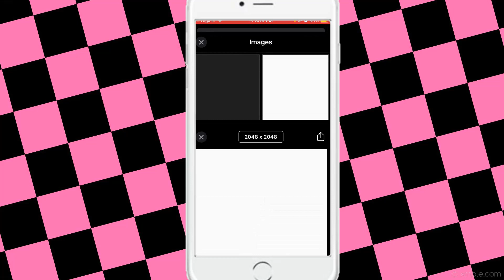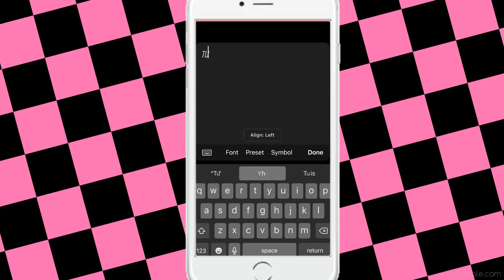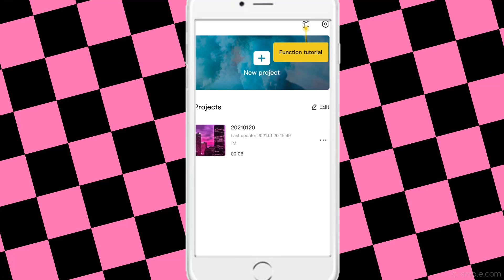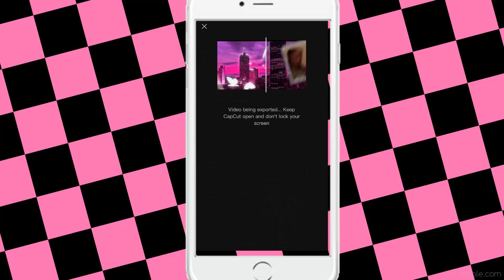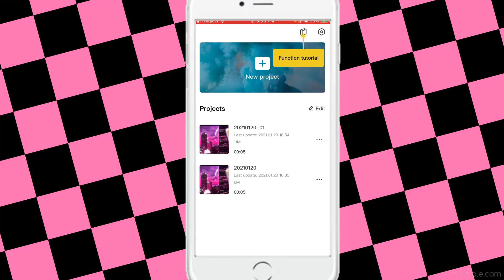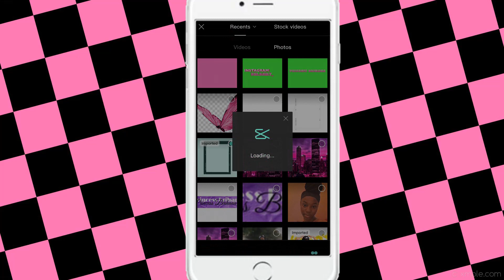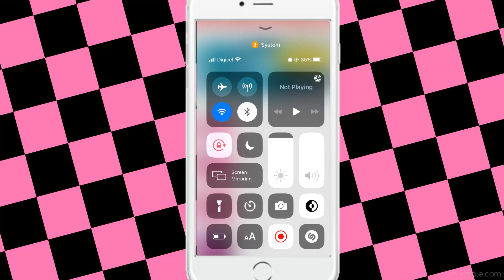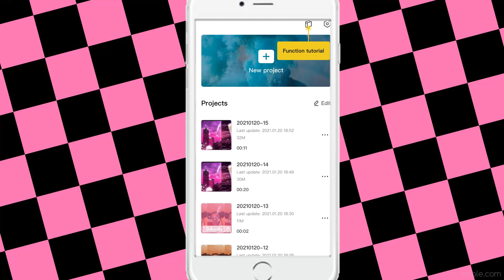HOW TO MAKE A BANNER AND A ADVANCE INTRO ON YOUR IPHONE//free apps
Thank you all so much for watching!! If you enjoyed the video make sure you share it with someone, if you want to see me grow 💞💕💖💓💝💘. I love you guys! Always remember that You can do ALL THINGS through Christ who strengthens you.

INSPIRED MY LEAH THE PLUG CHECK OUT HER CHANNEL
SOCAIL MEDIA

apps used to make the banner -
-phonto
-pintrest
apps used to make the intro
-picsart
-phonto
-capcut
-pintrest
-photogrid

CLICK THAT BELL NOTIFICATION